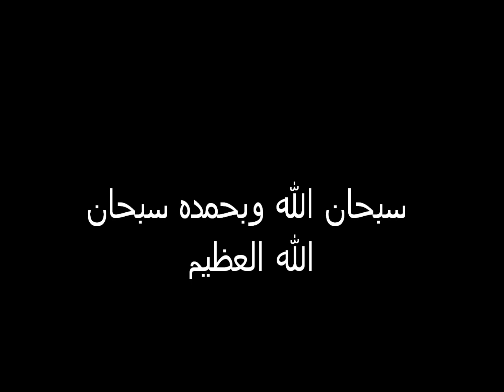محمد صديق المنشاوي سورة الاحقاف